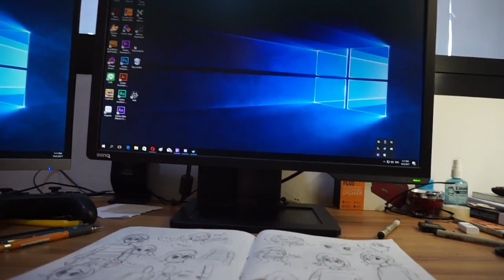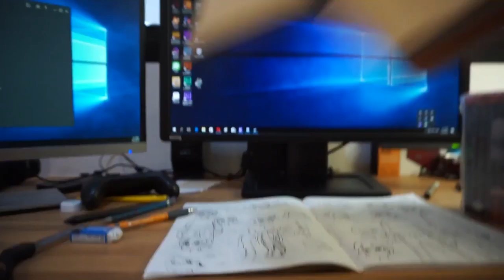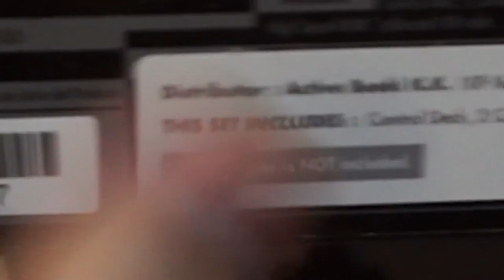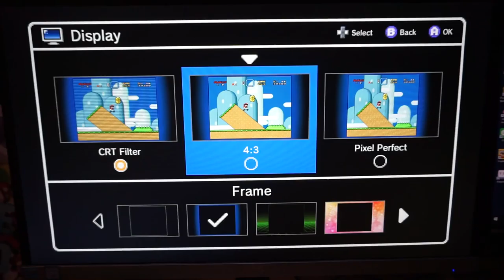UNBOX รีวิวแบบบ้าน SNES Classic Mini